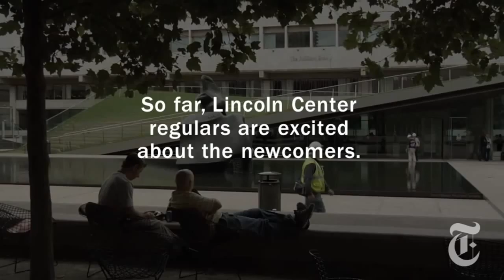T Magazine Fashion Week A West Side Story nytimes com video